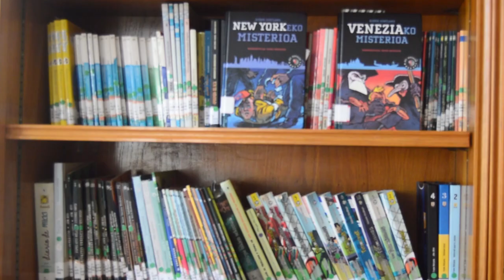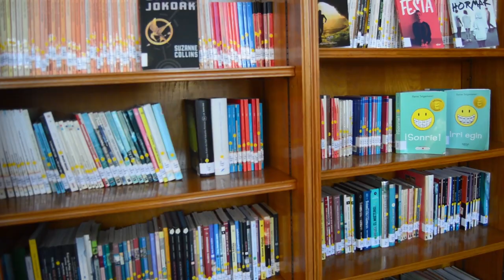Saguzulo irakurle taldea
Getarian haurren irakurle taldea jarriko dute martxan 2023ko urrian. Zortzi saiotan, egunerokotasunean hain eskura ez dituzten lanak irakurri eta haietaz aritzeko aukera izango dute.